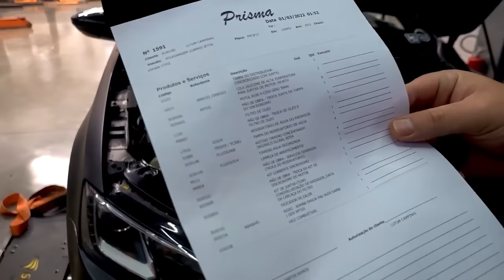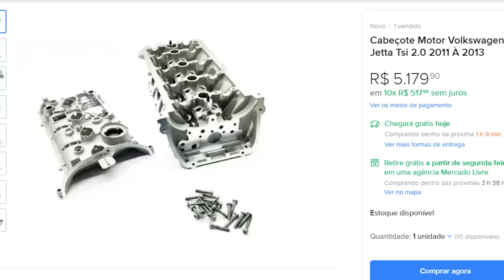DEU MERDA - QUASE PERDI O MOTOR DO JETTA +20 MIL